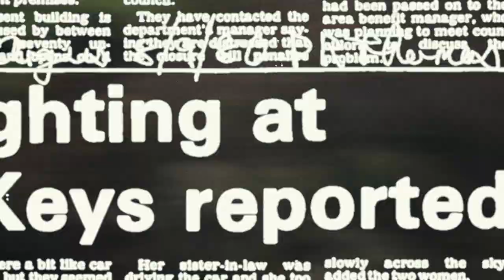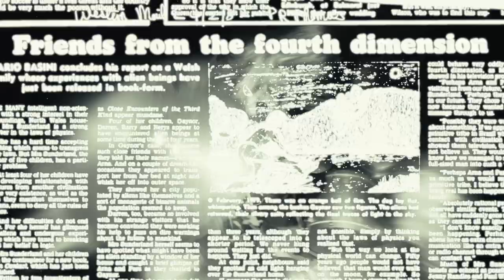The Family Battenberg - Rocket Dustbin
Credits:
Video Produced and Directed by Ren Faulkner

Track Engineered and Mixed by Eliot Jones
Recorded by The Family Battenberg